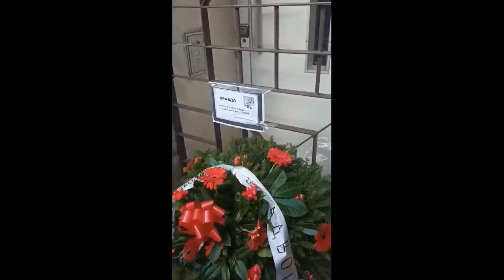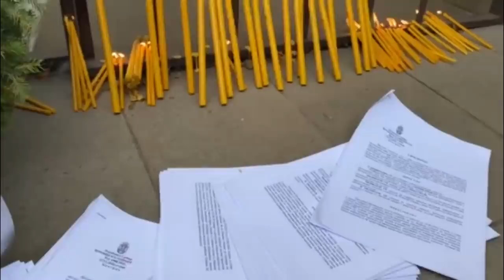Beograd u blokadi, advokati obustavili rad: Stop bankarskom teroru! Imenovali režimske sudije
U DINARIMA
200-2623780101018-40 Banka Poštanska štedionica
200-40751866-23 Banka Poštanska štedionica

U DEVIZAMA:
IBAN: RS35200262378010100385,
SWIFT: SBPORSBG ,

СРБИН.инфо ©